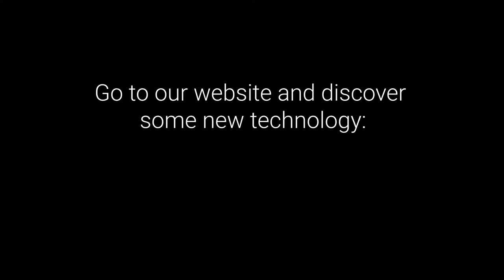What is a Chatbot? | iReachm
New serie: "What is..?"
Made to educate you about the evolution of technology.

In this episode: What is a Chatbot?